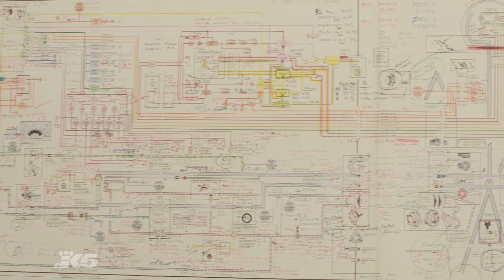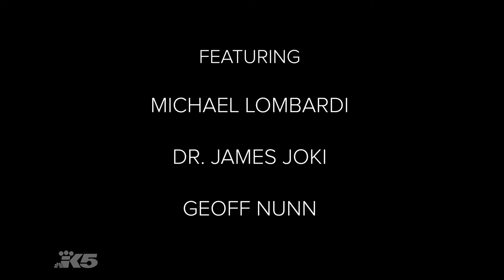Apollo 11: One Brief Moment - A short film by KING 5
Since the dawn of humanity we have gazed at the skies and wondered what's out there. Of all the stars and planets, none have been as influential as our moon. On the 50th anniversary of man's first steps on the moon, KING 5 and TEGNA have gained exclusive, behind the scenes access to Apollo 11 artifacts, through the Museum of Flight in Seattle, and the National Air and Space Museum - Smithsonian Institution.

This is the story of human kind's first spaceship to land on the moon. In a mini-documentary, specially cut to air during news broadcasts, we'll celebrate this achievement and explore what it took to get us there. In addition; for the first time ever, we also showcase an immersive VR 180 tour of the Columbia capsule and some of the artifacts of the flight to the moon.

Special thanks:

Michael Lombardi – Historian, the Boeing Company
Dr. James Joki – Mission Specialist EVA backpack – Gemini and Apollo programs
Geoff Nunn – Adjunct Curator for Space History – The Museum of Flight